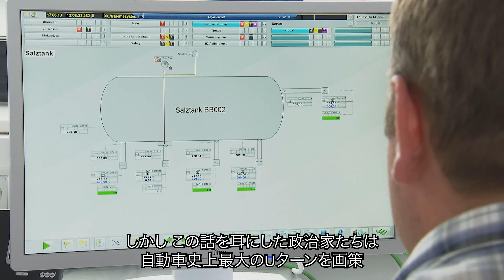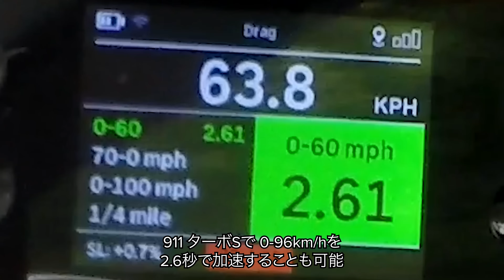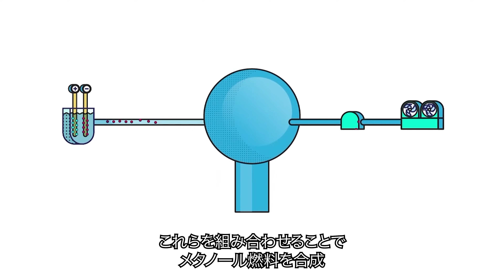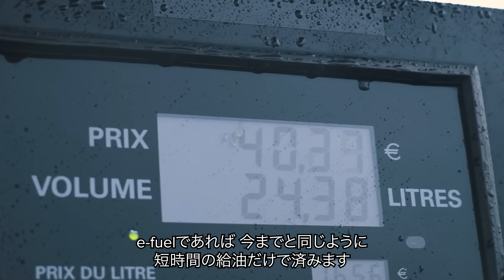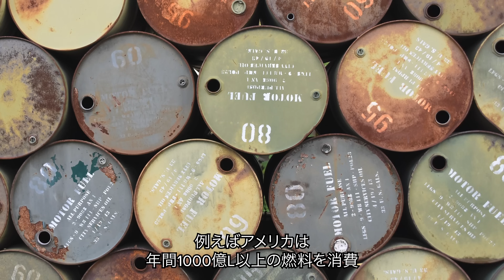【合成燃料がエンジンの未来を救う！】ポルシェが開発を進めるe-fuelとは？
自動車の歴史上、最も重要なUターンとも言える事態が今起こりました！

英国をはじめとする各国は、2035年までに電気自動車の新車販売を禁止する予定であり、EUもこれに追随する予定です。その代わりに、環境にやさしいとされる電気自動車が導入される予定のです。しかし、充電インフラの整備や電気自動車の価格設定など、課題はたくさんあります。

しかし、EUの政治家たちは最近、2035年以降も内燃機関車の新車販売を認めると言い出したのです！
しかし、これにはある条件があります。

合成燃料とは何なのでしょうか？
そして、2035年以降の新型内燃機関車の販売は本当に救われたのでしょうか？

そのすべてを知るために、この動画を最後までご覧ください！

翻訳の制約上、マットのコメントに忠実な字幕となっていない場合がありますが、ご了承ください。